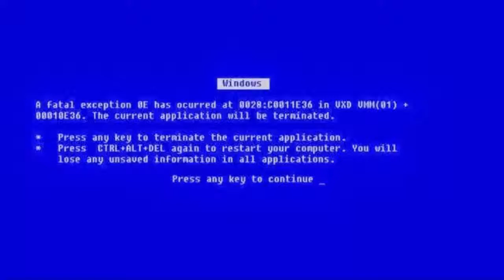ABRIENDO MI PRIMER COFRE LEGENDARIO CLASH ROYALE Gamers Adventures dxgamer955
ARTISTAS DE LAS CANCIONES:
2. NIGHTCORE
3.Wiz Khalifa